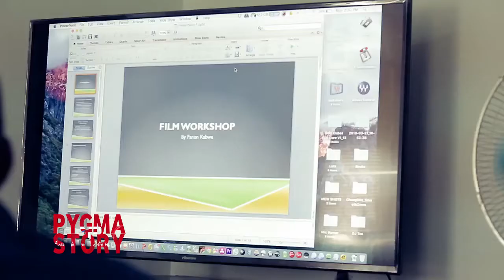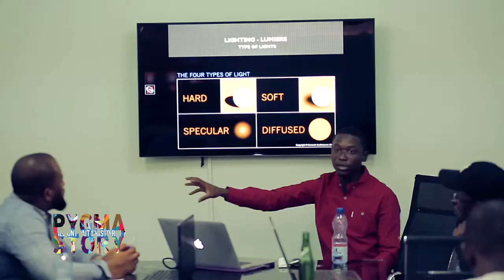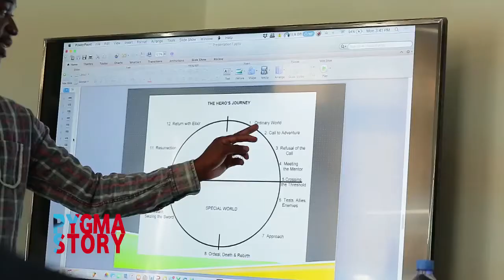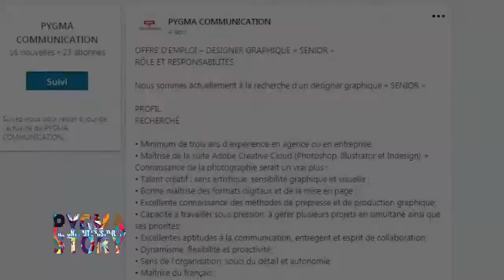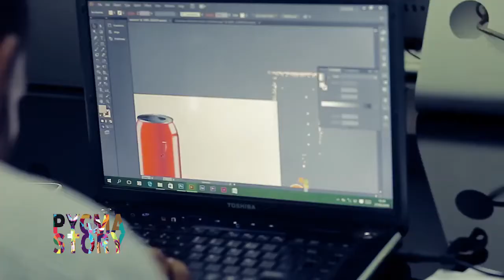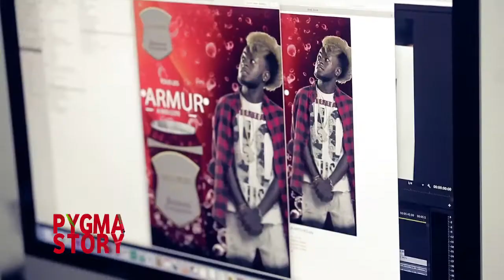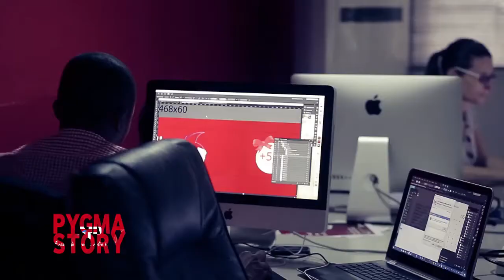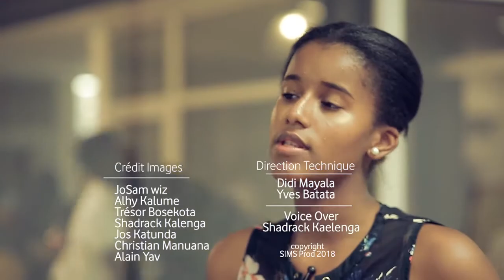PYGMA STORY - EPISODE 5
Pygma Mission 2020 | Ensemble écrivons notre Histoire...

C'est l'histoire de notre quotidien, nos vies de tout les jours. Nos victoires, débats, préparation, leçon, divergences, etc...